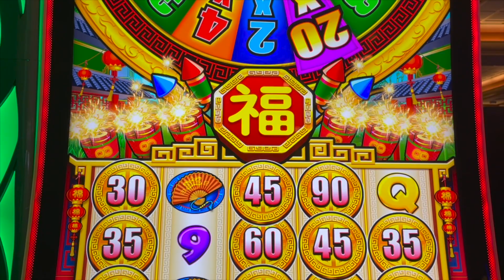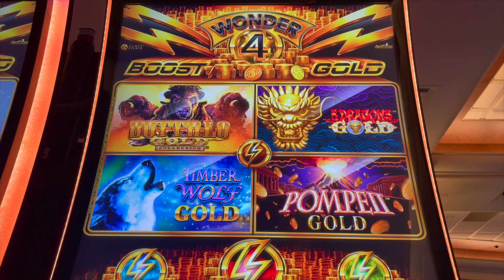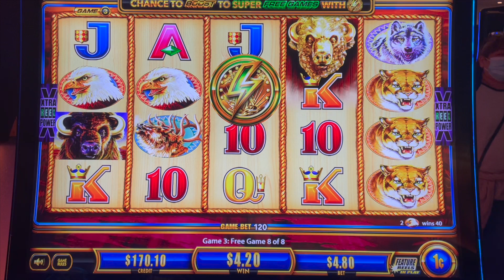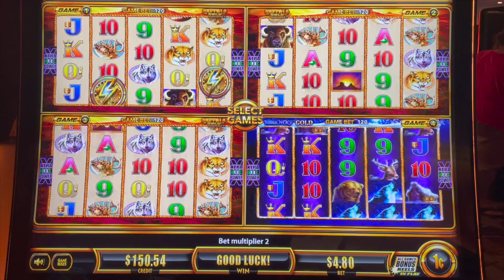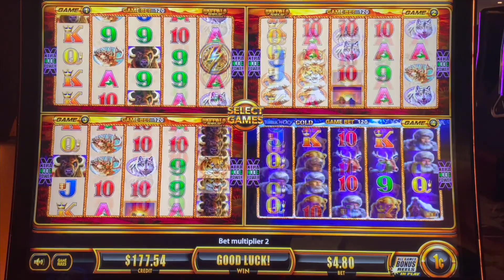Slot Hubby LANDS SUPER FREE GAMES !!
Slot Queen and Slot Hubby head to the casino for some gambling fun and hopefully some big win bonsues. It's slot hubby saturday - so you just never know !